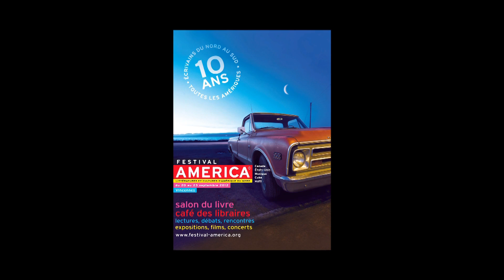Bernardo Carvalho - Neuf nuits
À l'occasion du Festival América 2012, qui s'est déroulé du 20 au 23 septembre à Vincennes, Bernardo Carvalho vous présente son ouvrage "Neuf nuits" aux éditions Métailié. Rentrée littéraire automne 2012.
Notes de Musique : 2 Bernstein/ Symphonic Dances From West Side Story - Prologue